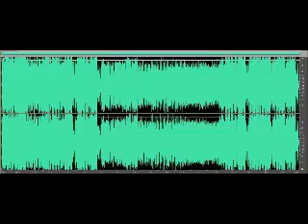remix(actually just some soundtrack) music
it starts like a shit, n Hardwell's origin is still awesome